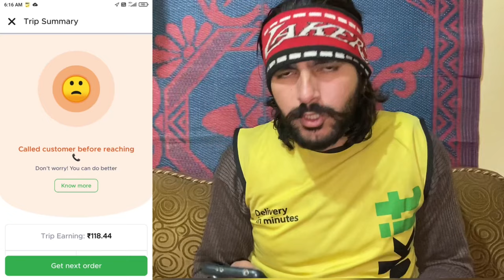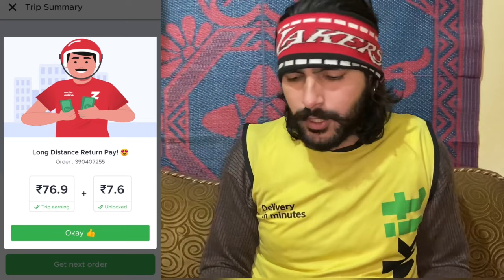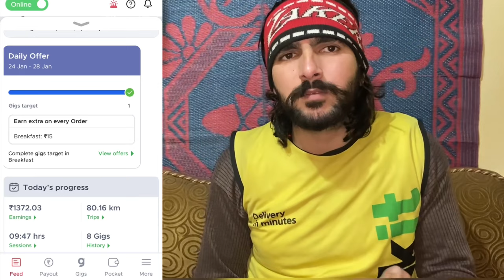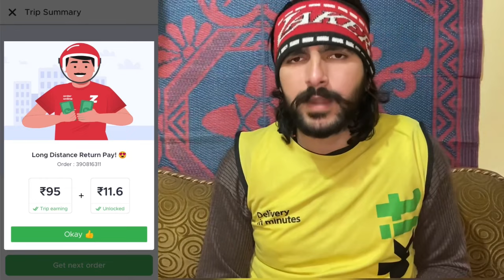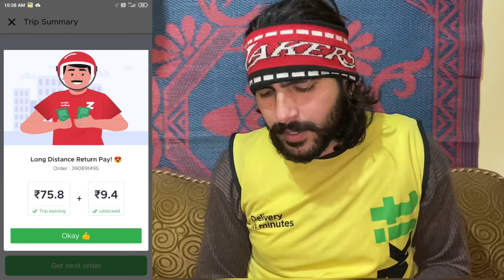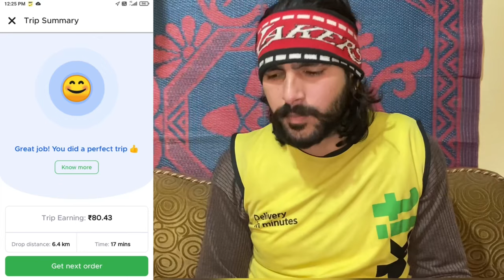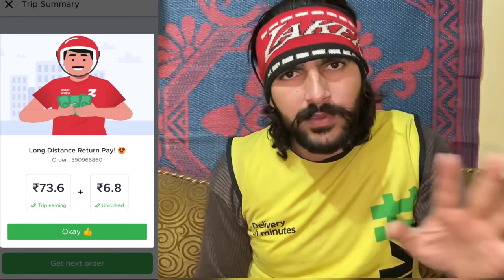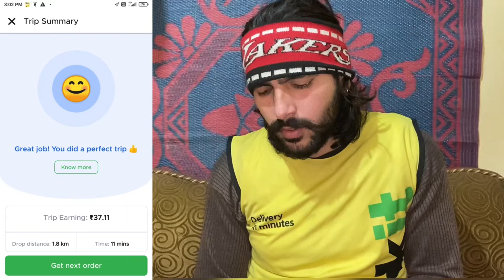blinkit earning ₹1300+🤑new joining riders ￼￼￼ ध्यान दे । अपनी मेहनत से लूटी blinkit | money 💰 app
blinkit earning ₹1300+🤑new joining riders  ध्यान दे । अपनी मेहनत से लूटी blinkit | money 💰 app 2024

New joining krne ke liye Is number prr call करे
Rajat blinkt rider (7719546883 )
All details  call 📞Timing morning 9 se रात 9 बजे तक
Time pass wale call na करे धन्यवाद 🙏🏻

Hy guys
blinkit part time earning 2024
2 hours earning food delivery boy job

food delivery
swiggy delivery boy salary
best food delivery job
best delivery boy job
best food delivery job 2024
zomato delivery boy life
new visa food delivery
zomato food delivery job

blinkit
earn 1 lakh in 100 days challenge from blinkit
blinkit 100 days challenge
blinkit delivery boy salary
blinkit one day earning
100 days challenge from blinkit
blinkit new update
delhi blinkit
blinkit delivery boy one day earning
blinkit delivery
earning
Blinkt 8hours earning
Blinkt 10 hours earning
Blinkt 12 hours earning
Blinkt highest earning hours

blinkt delivery boy job Chandigarh
blinkit delivery boy job Delhi
blinkit office gurgaon
blinkit cold drink
is blinkit profitable
grofers delivery boy salary
blinkit chicken review
blinkit success story
blinkit indore

blinkit
blinkit new update
blinkit delivery
blinkit strike
blinkit live earning
blinkit delivery boy rate card
earning

blinkit
blinkit app
blinkit app kaise use kare
blinkit delivery boy job
blinkit delivery
zomato blinkit deal
blinkit delivery boy job apply
how to use blinkit app
blinkit delivery boy job apply online
how to add bank details in blinkit app
blinkit offers
blinkits app kaise use kare
blinkist app kaise use kare

blinkit
blinkit strike
blinkit news
blinkit delivery
gig economy
gig workers
blinkit app
blinkit protests,blink
blinkit strike today
zomato-owned blinkit
blinkit workers strike
blinkit workers
strike
blinkie
blinkit offers
blinkit grocery app
blinkit protest
gig economy definition
blinkit ds closed
blinkit news today
blinkit case study
blinkit strike news
blinkit now zomato
blinkit team strike
zomato blinkit deal

blink 2024
blackpink 2024
blinktit
blackpink 2024 schedule
2024 ford f150 lightning
blink outdoor camera 2024 review
2024 hummer ev
2024 ford f150
2024 ford f150 lightning raptor
salary of blinkit delivery boy
blinkit delivery boy rare card
earning of blinkit delivery boy
how to join blinkit delivery boy
babymonster 2024
2024 sold out cars
blinkit delivery job apply online
2024 new year event